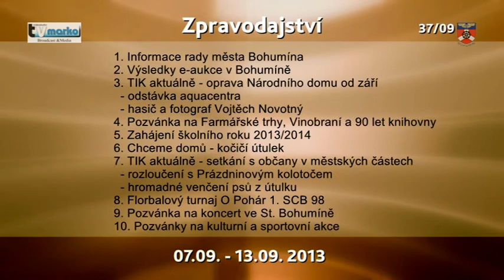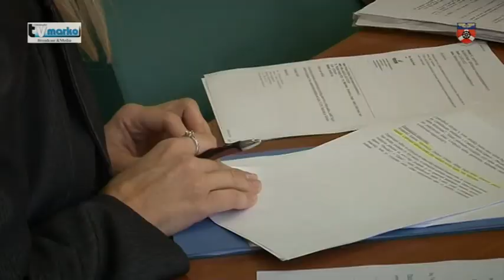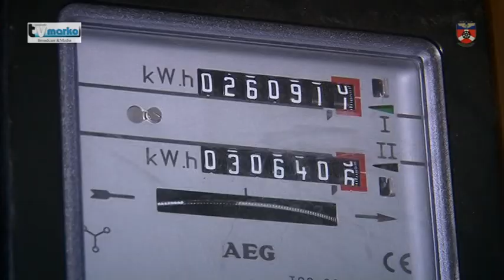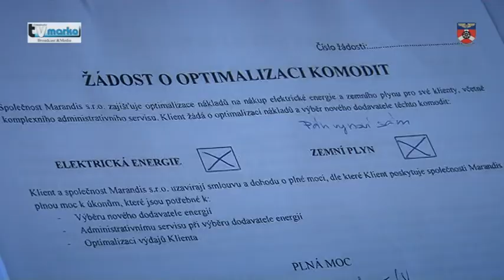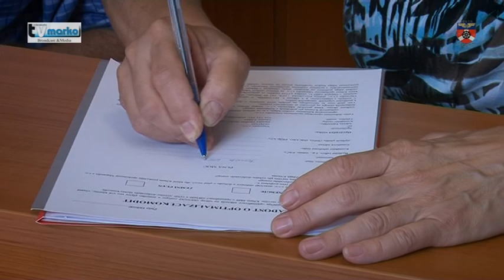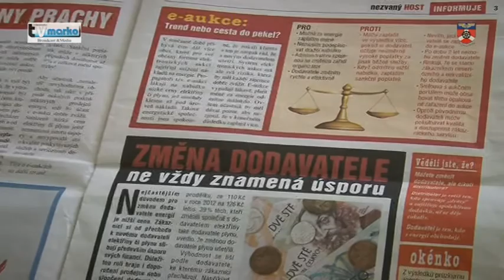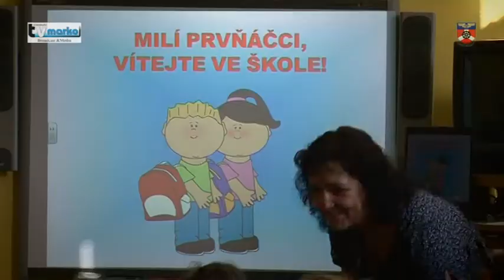Vysílání č. 2013 / 37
1. Jednání rady města č. 43
2. Výsledky e-aukce v Bohumíně

3. Oprava Národního domu
4. Pravidelná odstávka aquacentra
5. Úspěch hasiče Vojtěcha Novotného

6. Farmářské trhy, vinobraní a výročí knihovny
7. Zahájení školního roku 2013/2014
8. Chceme domů - kočičí útulek

9. Setkání s občany v městských částech
10. Rozloučení s Prázdninovým kolotočem
11. Hromadné venčení psů v útulku

12. Florbalový turnaj O Pohár 1. SCB ´98
13. Zveme na koncert didgeridoo a obřích gongů
14. Pozvánky na společenské, kulturní a sportovní akce